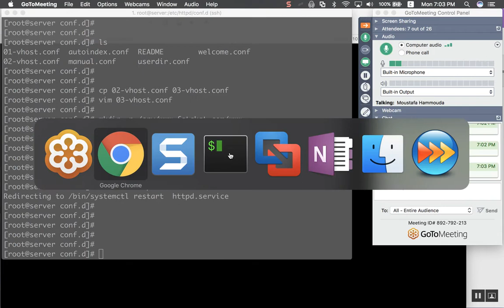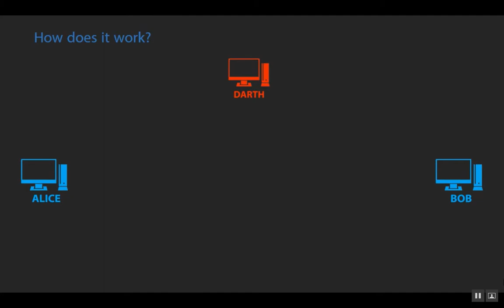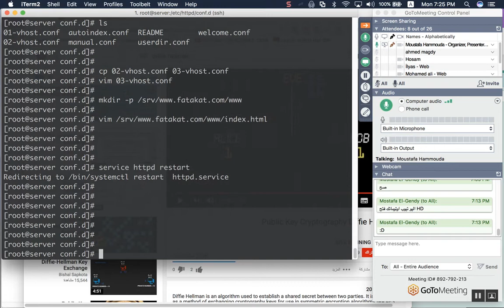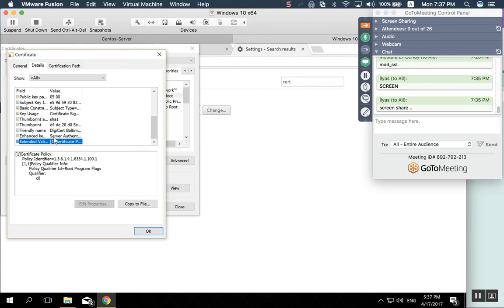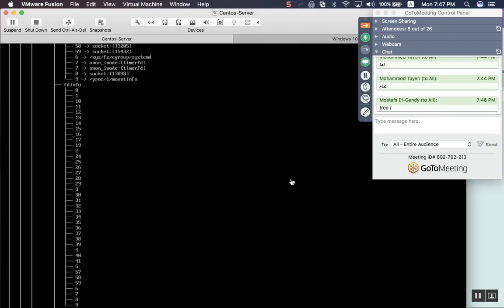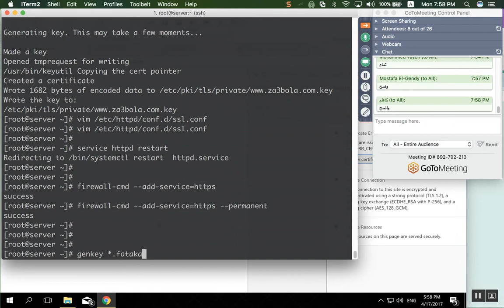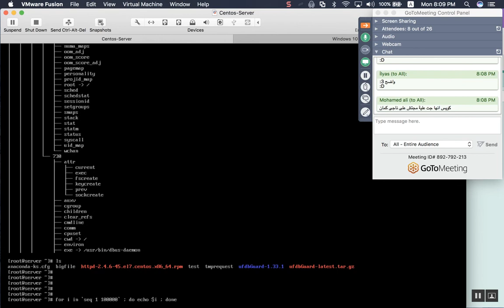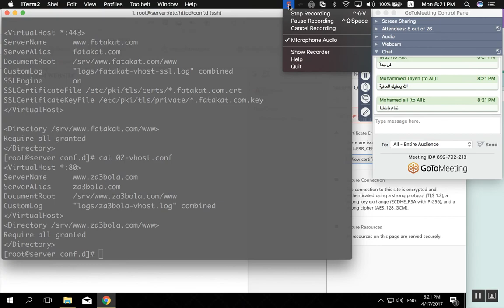72-Day-40 Apache_Server_Part_3